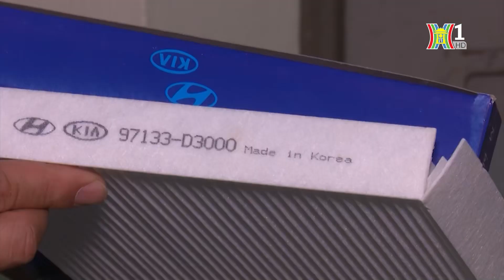Ngăn chặn phụ tùng ô tô giả mạo trên thị trường | Tin nóng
Hành vi sản xuất kinh doanh, mua bán phụ tùng ô tô giả không chỉ vi phạm pháp luật, gây ảnh hưởng nghiêm trọng đến quyền lợi, uy tín của nhà sản xuất chính hãng. Điều nguy hiểm hơn, những phụ tùng ô tô giả này chẳng có cơ quan nào kiểm định về mặt chất lượng và mang lại những rủi ro cho người sử dụng.